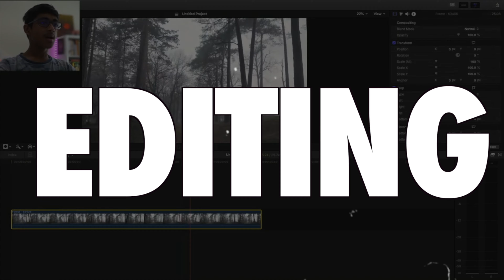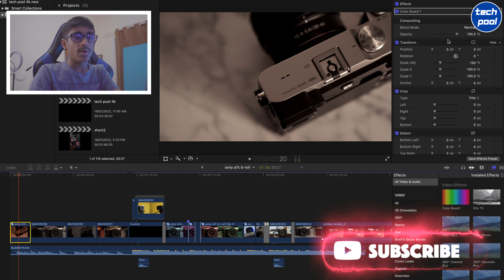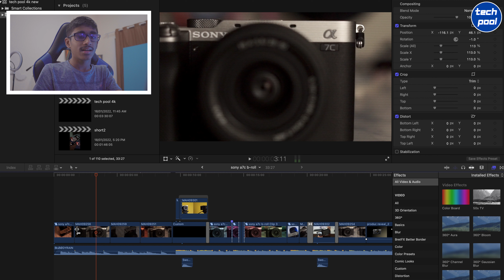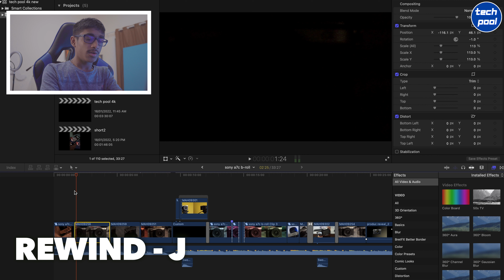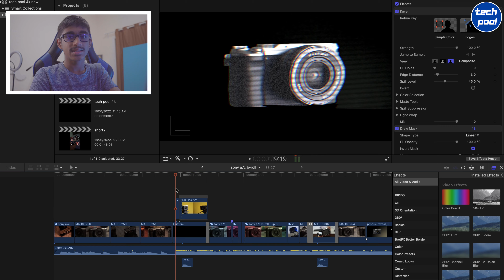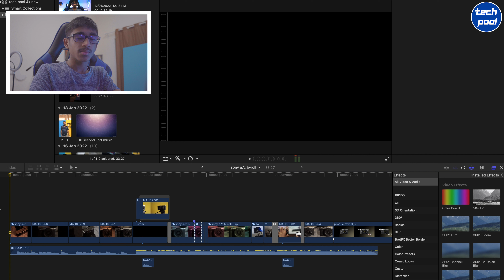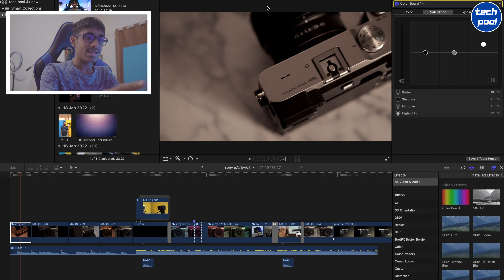FCP Series is back! 10 Shortcuts you Must know | FCP #4 | Tech Pool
This video is on 10 cool and useful shortcuts you should know in FCP !! So hope you enjoyed the video and found it useful !!

Best phones under Rs. 20,000:

IQOO Z3:

Best Phones under Rs. 30,000:

Oneplus Nord 2:

IQOO 7:

Best phones under Rs. 40,000:

Oneplus 9R:

IQOO 7 Legend:

Oneplus 9 Pro: